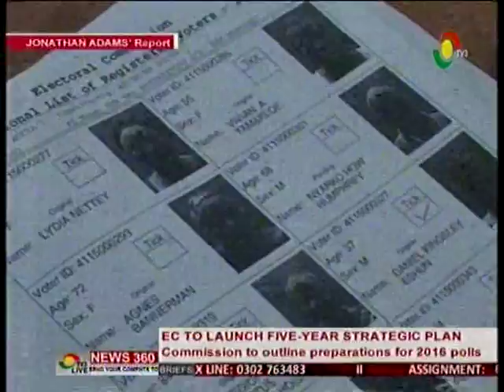News360 - EC to launch five year strategic plan - 25/4/2016